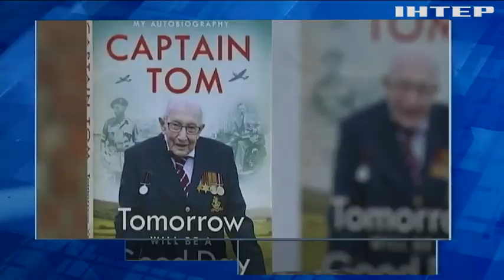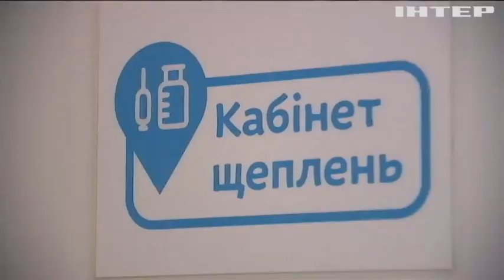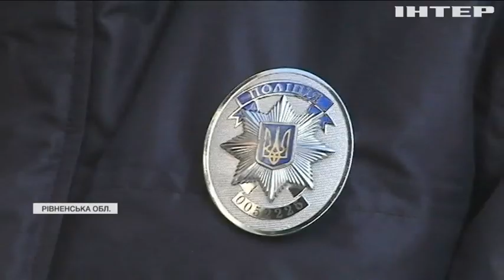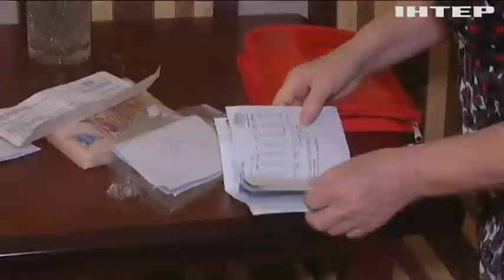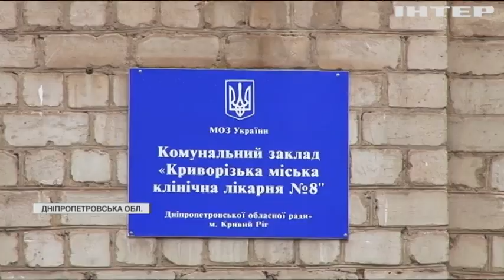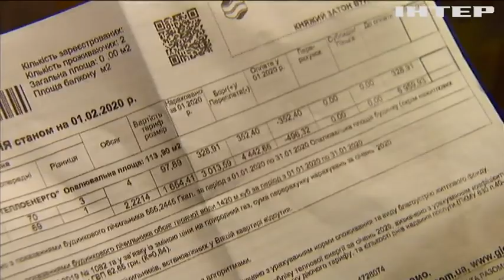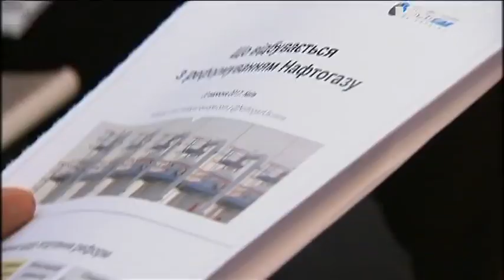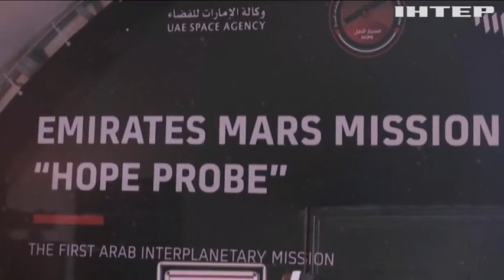Подробности, выпуск за 3 февраля 2021 года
Дивіться у випуску:
Зникли з ефіру: Радбез та Президент вимкнули телеканали NewsOne, ZIK та "112 Україна" - чим мотивовано рішення і як реагують у світі?
Операція-вакцинація: в Уряді готуються розпочати імунізацію українців - коли очікують на першу партію сироватки і хто її отримає?
Життя на мінімалці: в Україні хочуть переглянути прожитковий мінімум - як житимемо по-новому?
Колекторський терор: українців почали масово атакувати вимагачі грошей - чи захистить людей новий закон?
Герой нашого часу: у Британії прощаються з ветераном Томом Муром, який зібрав мільйони на боротьбу з COVID-19